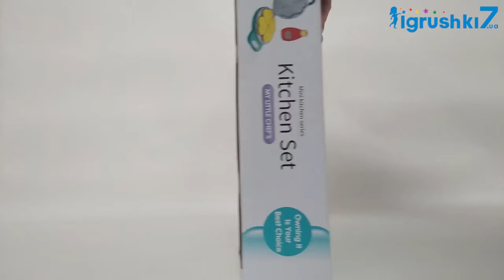Набор кухни 818-260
Кулинарный игровой набор 818-260 обязательно порадует каждую девочку увлекательным функционалом, который в полной мере позволит прочувствовать процесс готовки.
Сковорода выполнена в привлекательных пастельный цветах. На ручке расположена кнопка, которая активирует следующие эффекты:
- реалистичные звуки готовки;
- ультрафиолетовую подсветку, которая меняет цвет продуктов из набора.
Комплектация:
- сковородка;
- лопатка;
- бутылочка с наклейкой кетчуп;
- 3 продукта, которые меняют цвет.
Сковорода работает от 2х батареек типа “АА” - не входят в комплект.